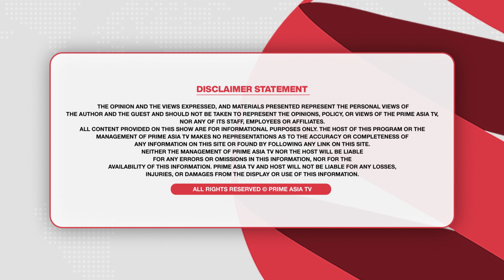Chajj Da Vichar (1658)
24 hours Local Punjabi Channel

Chajj Da Vichar (1658) || ਭਗਵੰਤ ਪੀਂਦਾ ਆਹ ਕੀ ਡਰਾਮਾ